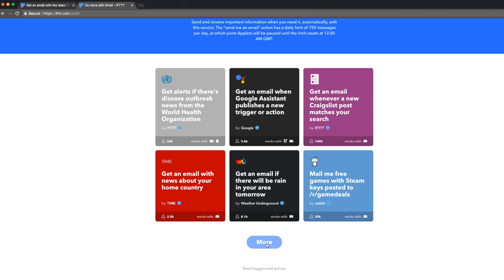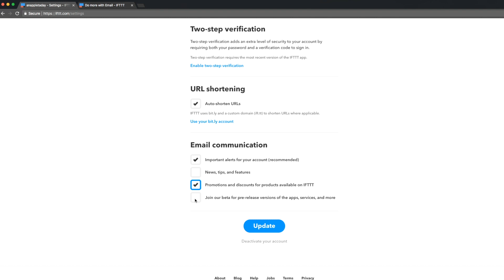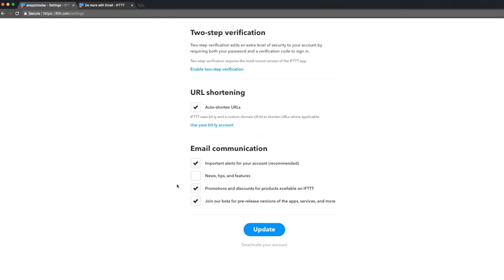How to turn off an Applet and manage emails from IFTTT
Turning off Applets is as easy as flipping a switch! Some Applets send emails — and our marketing and community team does, too. Learn how to turn off email Applets, manage email preferences, and unsubscribe. But, you know...don't :D